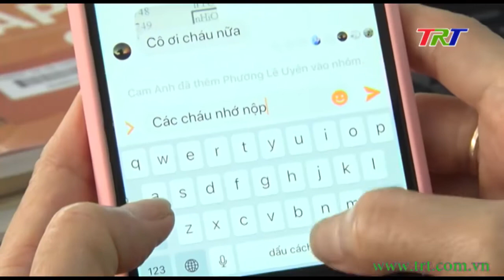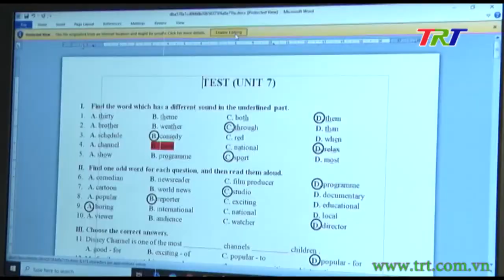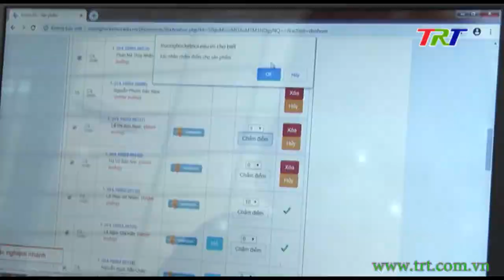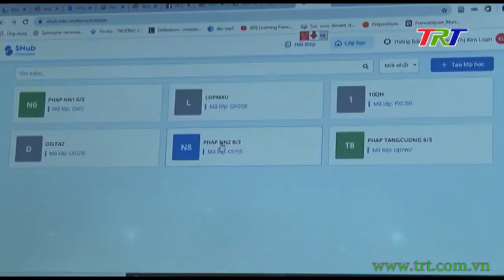Tăng cường học trực tuyến trong thời gian nghỉ học